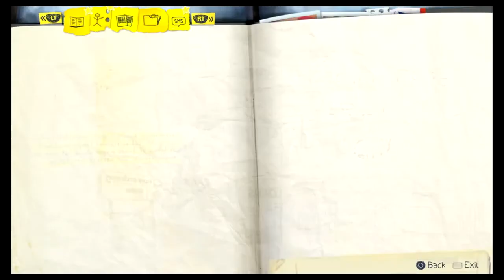A strange situation - Life is Strange Walkthrough #05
To have the best quality: Please watch this Video in awesome 720p - 60fps! Enjoy!